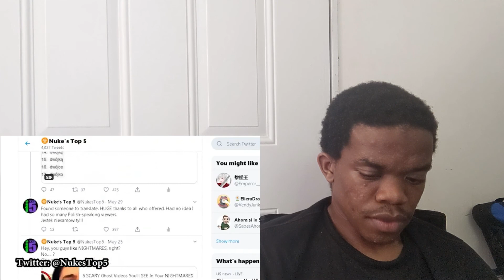NUKE'S TOP 5: 5 SCARY VIDEOS THAT GOT ME SQUEAMISH | REACTION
scary videos that will have your paranoid and freaking out but its all fun